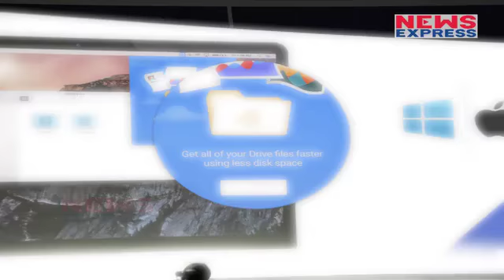Google Drive की हो रही Desktop से विदाइ, जानें कैसा होगा नया Drive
File storage service Google Drive is ending support for its desktop apps in March.